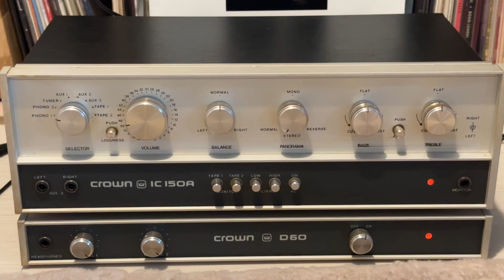crown IC150a & D60 ★レコード時代のロックファンに一押し！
crown IC150a & D60、メンテナンス依頼品の動作チェックとしてアップしました。

《再生機材》
プレーヤー: Dual 1019
カートリッジ: ELAC STS244-17(丸針)
アンプ: crown IC 150a & D60
スピーカー: JBL 4408A

《録画録音》iPhone14 ProMAX